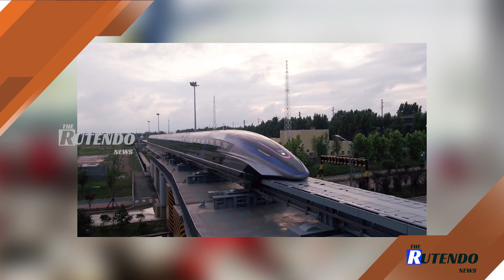World's first 600 km/h high-speed maglev train unveiled in China | The Rutendo News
China unveiled a maglev train capable of a top speed of 600 kph on Tuesday, state media said.
The maximum speed would make the train, self-developed by China and manufactured in the coastal city of Qingdao, the fastest ground vehicle globally.

Using electro-magnetic force, the maglev train "levitates" above the track with no contact between body and rail.
China has been using the technology for almost two decades on a very limited scale. Shanghai has a short maglev line running from one of its airports to town.

While there are no inter-city or inter-province maglev lines yet in China that could make good use of the higher speeds, some cities including Shanghai and Chengdu have started to conduct research.At 600 kph, it would only take 2.5 hours to travel from Beijing to Shanghai by train - a journey of more than 1,000 km (620 miles).

By comparison, the journey would take 3 hours by plane and 5.5 hours by high-speed rail.Countries from Japan to Germany are also looking to build maglev networks, although high costs and incompatibility with current track infrastructure remain hurdles to rapid development.